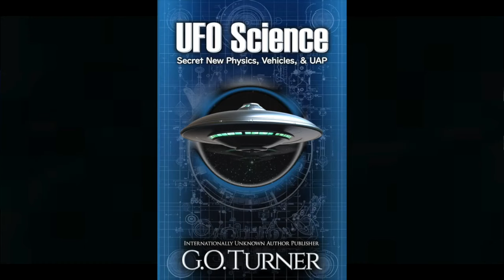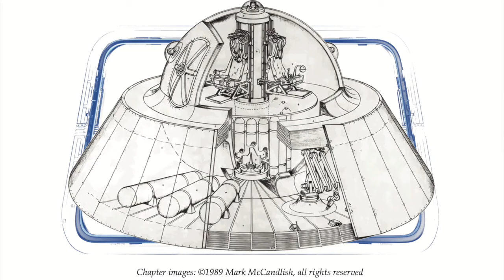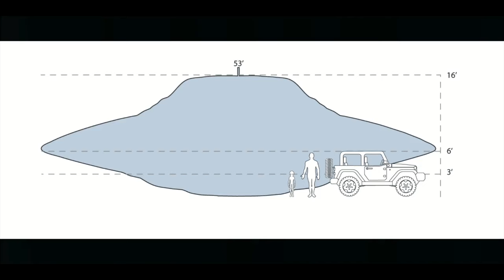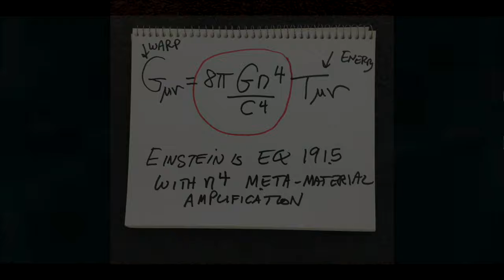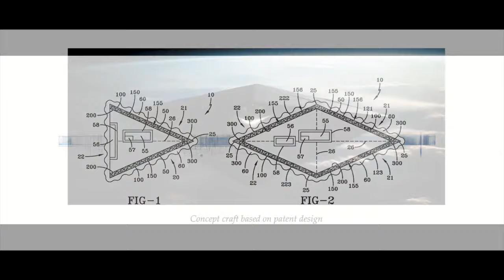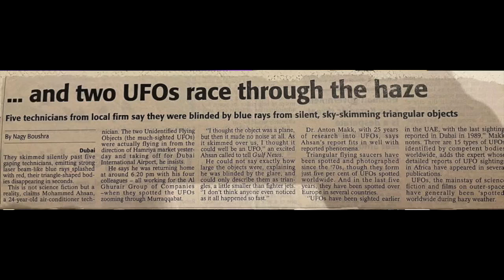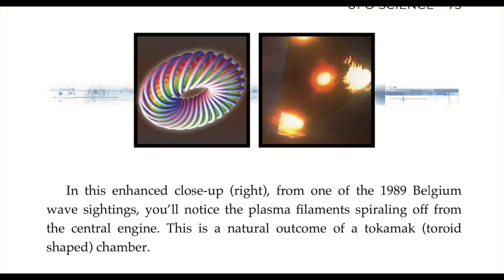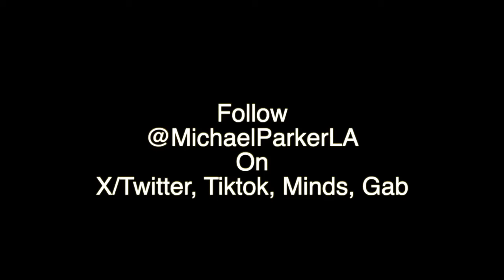The Secret Science of UFO Physics with G.O. Turner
"If you could control the curvature of space-time around your vehicle, it doesn't matter what shape your vehicle is." - Gary Turner.
The Physics of UAPs might be closer to home than we think. But how did we achieve it and why is it still a secret? Why do UFOs really crash? Tic Tacs, TR3B, Disclosure and the rise of metamaterials are all discussed with author G.O. Turner in his new book “UFO Science: Secret New Physics, Vehicles, & UAP”